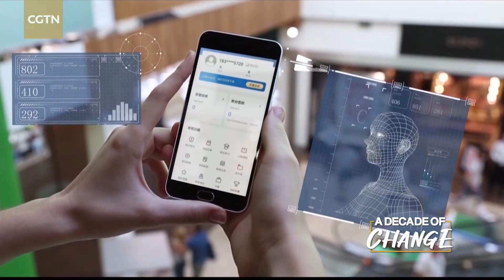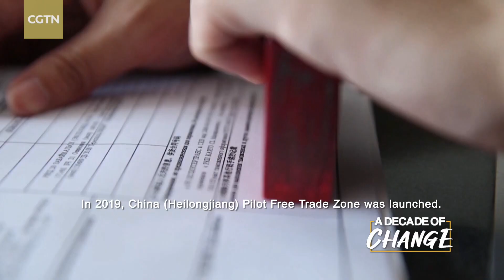'A Decade of Change' | Ep.8: Heilongjiang Province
In CGTN's "A Decade of Change" series, we look at remarkable changes in Chinese provinces, municipalities and autonomous regions. Here we present Heilongjiang Province, it is China's northernmost province, with remote mountain ranges and a flat interior plain.